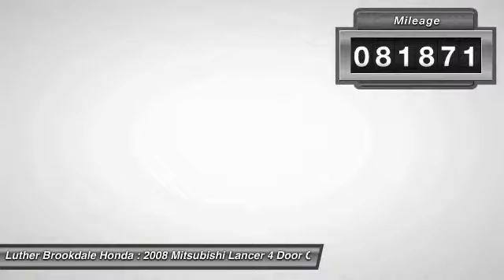2008 Mitsubishi Lancer Brooklyn Center,Maple Grove,Plymouth,Minneapolis P24945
2008 Mitsubishi Lancer Evolution GSR

Evolution GSR trim. AWD, CD Player, Alloy Wheels, Turbo, KBB.com explains Attractive passenger cabin.. 5 Star Driver Front Crash Rating. AND MORE! KEY FEATURES INCLUDE: AWD, Aluminum Wheels, CD Player EXPERTS ARE SAYING: KBB.com's review says More invigorating performance and a host of compelling in-cabin technologies.. 5 Star Driver Front Crash Rating. 5 Star Driver Side Crash Rating. OUR OFFERINGS: We Will Pay Cash For Your Vehicle. Your car could be worth more than you think! And we'll buy it - even if you don't buy from us. ALL makes and models. ALL price ranges! We'll quote ANY vehicle, regardless of condition. If you accept, you'll walk away with the cash. You'll never find a simpler, safer way to sell your car. Please confirm the accuracy of the included equipment by calling us prior to purchase.